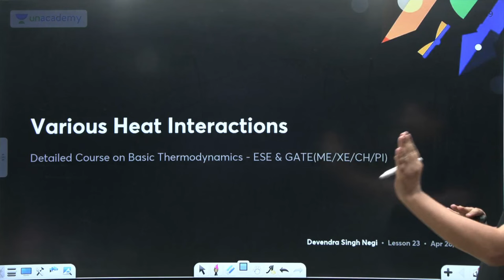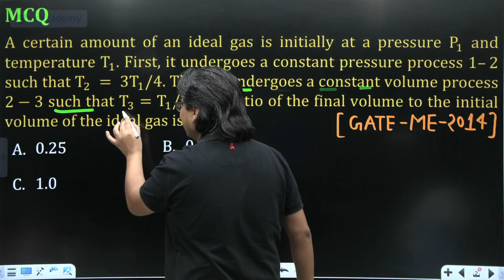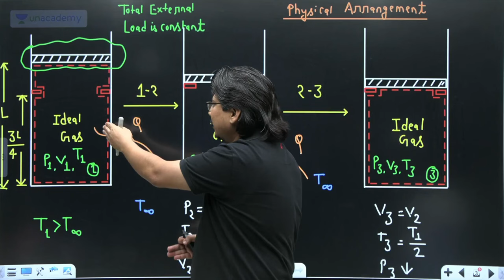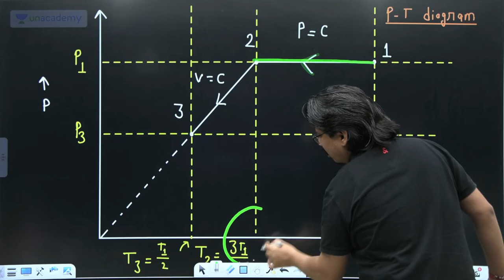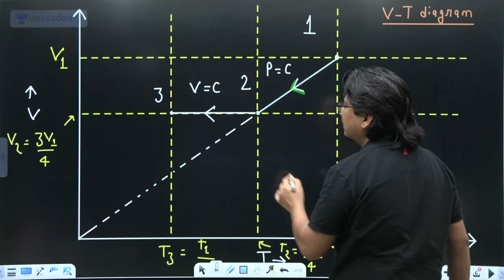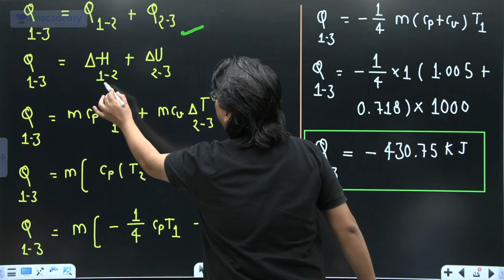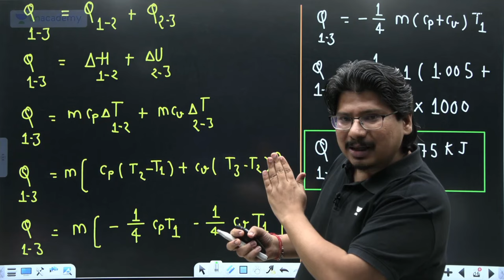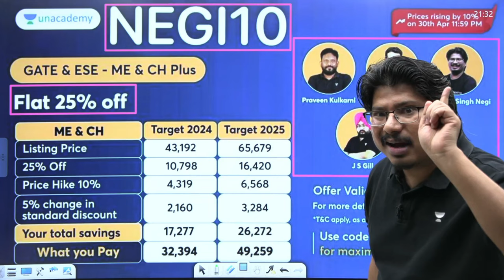PYQ Ka Postmortem Sahi tarika PYQ solve karne ka GATE 2025 Devendra Singh Negi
💫 Lowest Price Ever (Offer Extended) 💫
For GATE Target 2025 and 2026 Aspirants:
➤ Droppers to Toppers : Batch for GATE, ESE & PSU 2025 - ME - B
➤ Aarambh: Batch for GATE, ESE & PSU 2026 - ME - B

➤ About the Educator:  About the Educator:  Studied at IIT-BOMBAY, M.Tech (9.94 CGPA, Topper) GATE AIR - 1 (XE) 2019 & 2020, 60.66/70 in Technical
You can enroll to Unacademy Subscription and get the following benefits:
1. Learn from your favorite teacher
2. Dedicated DOUBT sessions
3. One Subscription, Unlimited Access to Live Online Classes and Videos
4. Real-time interaction with best-in-class teachers
5. You can ask doubts in live online classes
6. Limited students in each Class
7. Download the videos & watch them offline
Feel free to spread the word – share the videos with your friends and classmates.